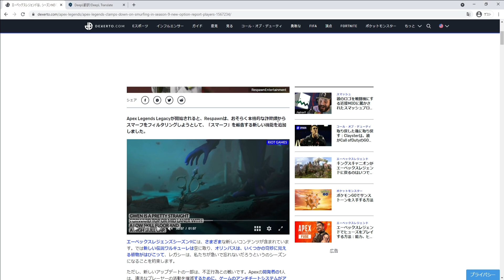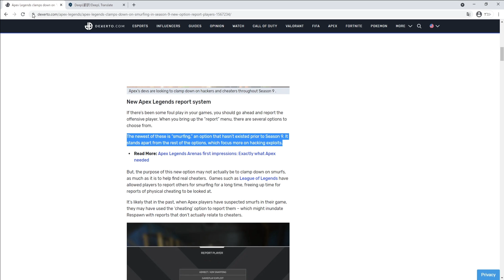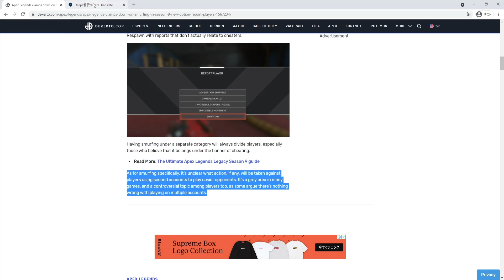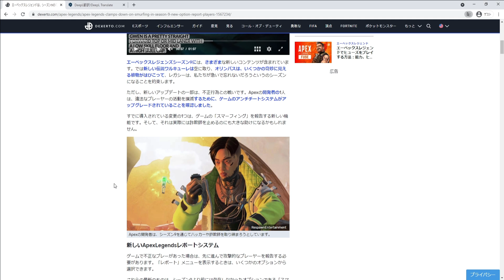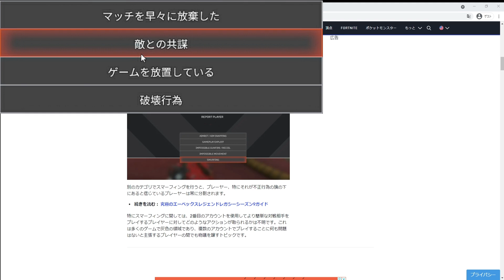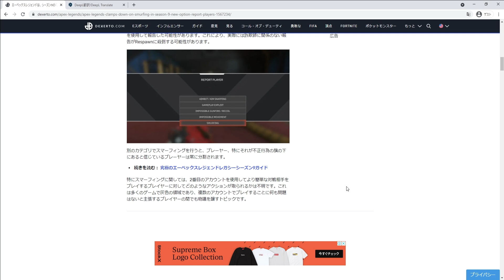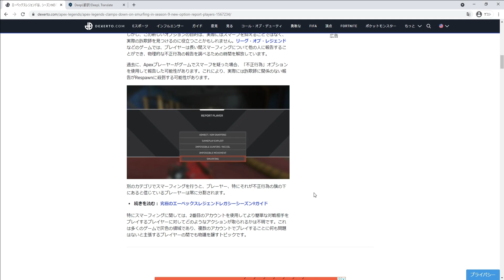APEXのサブアカウント禁止に！？ゲーム内報告に追加されたスマーフやチーミング項目についてお話しします。【翔丸/エーペックスレジェンズ】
TEAM→SunSister GOD

マウス→G903_ワイヤレス_新モデル
ヘッドセット→HyperX_cloud_revolverS
キーボード→Logicool_G_PRO_X
換装用リニアキースイッチ赤軸→Logicool_G_GX_タクタイル_スイッチ_PRO_X
マウスパッド→ARTISAN零_FX_xsoft_XL
イヤホン→SHURE_SE535
マイク→AVerMedia_USBマイクロホン_AM310
カメラ→Logicool_ロジクール_C922
椅子→noblechairs EPIC ゲーミングチェア【 ブルー 】
音楽→魔王魂